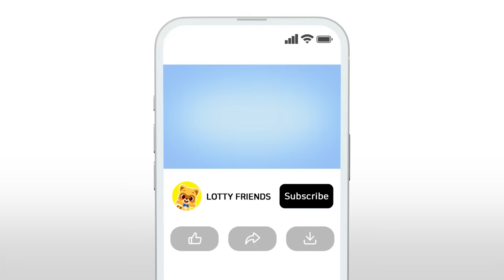Hot vs Cool 🥶️🥵️| Kids Songs & Nursery Rhymes | Kids Fun Song | Lotty Friends